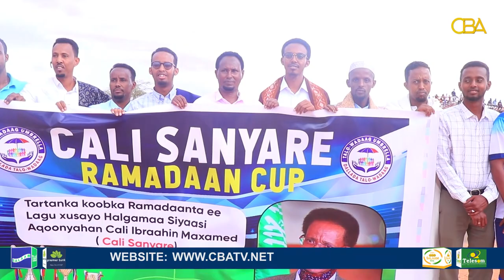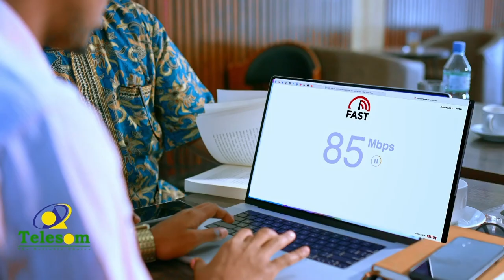Tartan loogu magacdaray Halgamaa Cali Sanyare ayaa magaalada Burco laga daahfuray